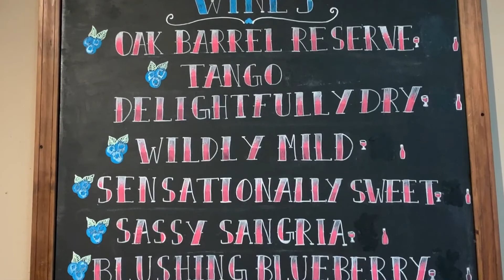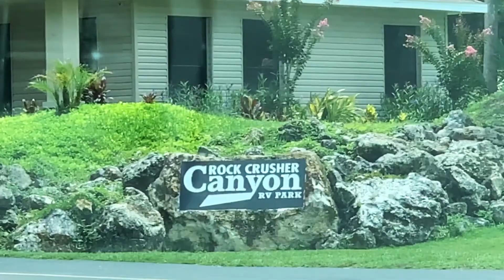Shocking Things I Learned from Living in a Crystal River RV for 2 Days Vlog | SAMELIA's WORLD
SAMELIA's WORLD WARNING: This video is full of fun, hilarious and unexpected moments!
If you're looking for an adventurous and unique travel experience, then you should definitely check out our RV life in Crystal River. However, be prepared for plenty of laughs and crazy moments. In this first part of a two-part series, we'll tell you all about it.

Let me know your thought by commenting below

Post youtubes every Tuesday and Thursday